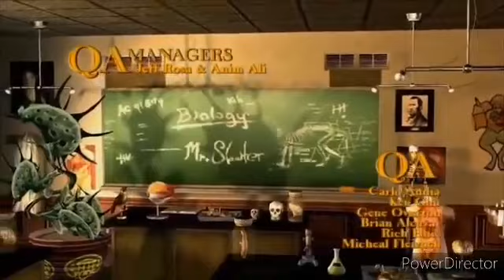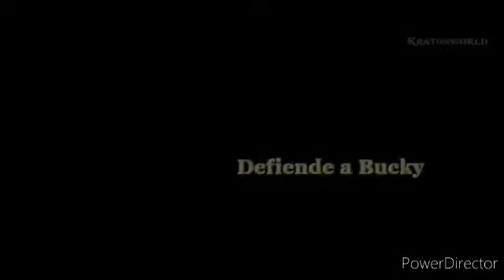sora no sensei capitulo 77